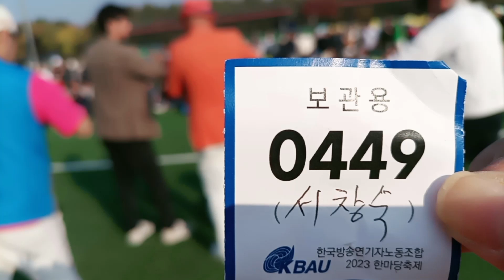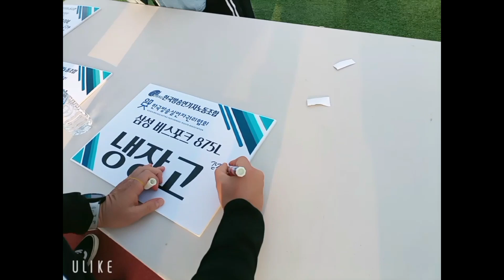2023년 연애인노조체육대회